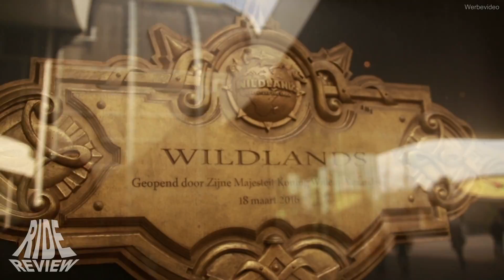Wildlands Adventure Zoo Emmen & Plopsa Indoor Coevorden - OnTour Vlog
Wir haben einen Holland Trip gemacht und dabei Plopsa Indoor Coevorden besucht zu dem es Gestern auf dem Kanal auch einen Park Check gab ;) Und sind dann weiter gefahren nach Emmen zum Wildlands um die beiden neuen Familie Boomerangs von Vekoma Rides Manufacturing B.V. zu testen. Auch dazu gibt es schon das Review und jede menge Onride so wie Offride Aufnahmen. Aber weil oft gewünscht habe ich euch hier auch noch mal ein Split Screen Onride mit in den Vlog gepackt :)
Und ja die dinger sind länger als Raik der damit nicht mehr der längste der Welt ist. Aber freunde der Sonne man kann nicht verlangen das 2 Wochen nach der Eröffnung alle Flyer vom Phantasialand verbrannt werden auf denen das noch drauf steht ;)
So das war das Wort zum Sonntag jetzt aber viel Spaß mit dem Vlog der auch noch einiges zu bieten hat ;)